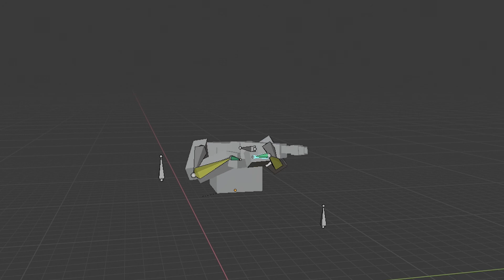Equip Weapon Anim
Put that shooter away, stalker!